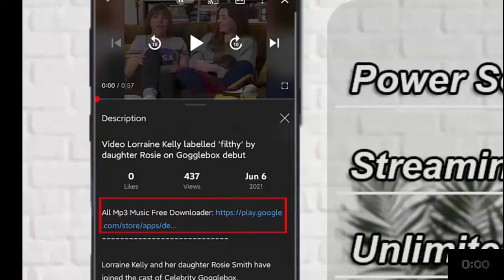Video Thomas Markle Jr slams sister Meghan as 'shallow'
Big Brother VIP introduces Thomas Markle Jr to the Australian reality show. The 55-year-old older brother of Meghan Markle, claims he 'warned' Prince Harry about the actress before their marriage.